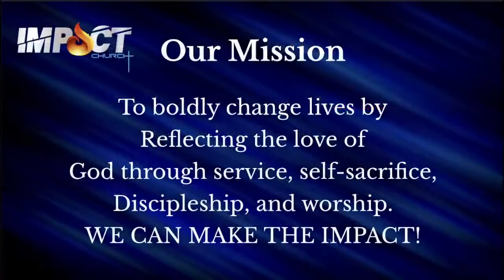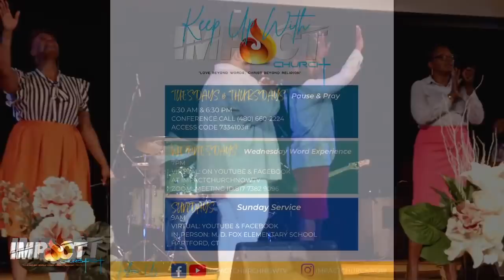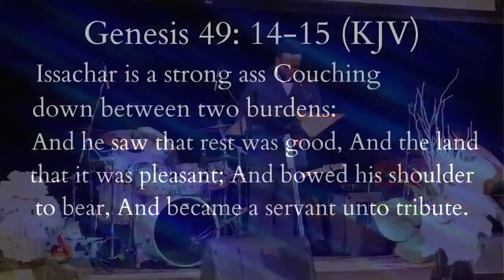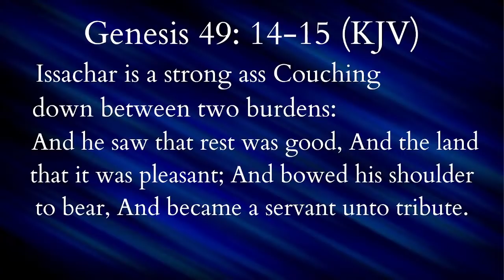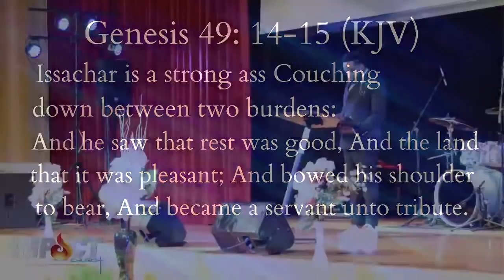"A Grown Ass Man" Gen. 49:14-15 (KJV)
Impact Church International
Pastor Maurice Porter
Impactchurchnow.org

Or text Impact2020 to 484848

If you like to give, you can do so at
 Givelify:Impact Church International